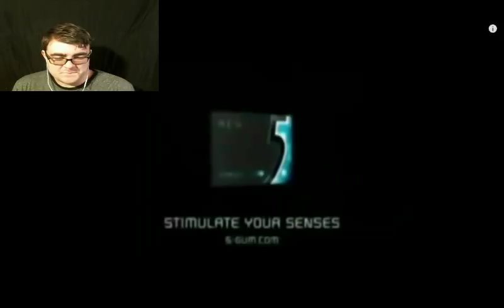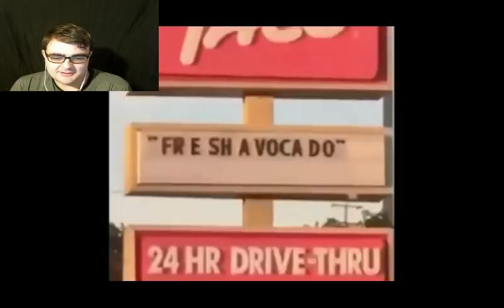Try not 2 laugh - Challenge 4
If you have any funny videos that could possibly make me laugh hit us up and we'll accept the Challenge!!